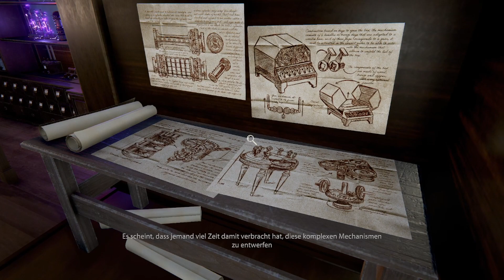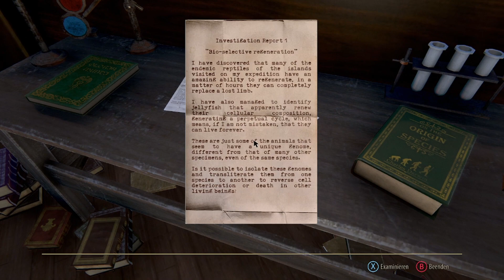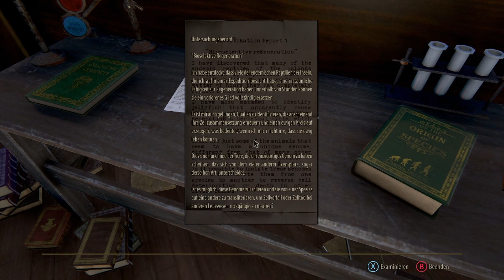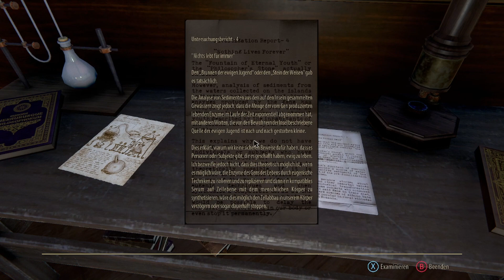The Inheritance of Crimson Manor || Wer von euch hat den Schlüssel mit dem Wappen? || 011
Wenn dir „The Inheritance of Crimson Manor“ gefällt, dann kaufe dir das Spiel doch einfach auf deiner Wunschliste vor und unterstütze die Entwickler von „MediaCity Games“. Publisher ist ebenfalls MediaCity Games.